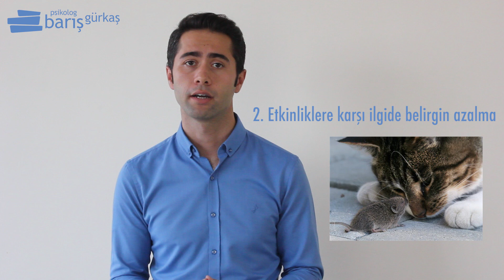Depresyon Belirtileri Nelerdir?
Klinik Psikolog Barış Gürkaş "Depresyon Nedir", "Depresyon belirtileri nelerdir?" "Depresyon Tedavisi" "Depresyon Testi" gibi soruların cevabını yanıtlıyor.
Çekilmesini istediğiniz videolar varsa videonun altına yorum olarak yazabilirsiniz.